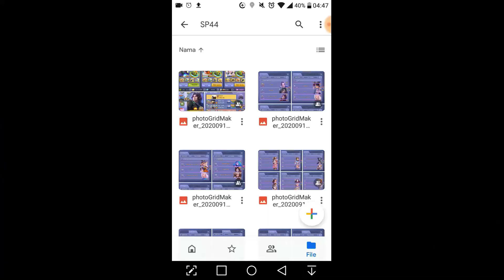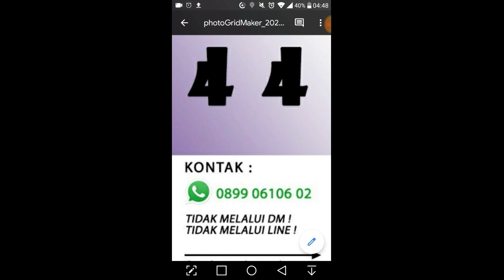DAPAT ARCHANGEL ASLAN, TAPI EKSPRESI GUANYA BIASA AJAH WKWK.... LINE LET'S GET RICH INDONESIA 💗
• JUAL BELI AKUN GET RICH, HUBUNGI WA : 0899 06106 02.

Terima kasih ya sudah menonton video ini. 😘

★ JOKI NAMBAH DIAMOND, HUBUNGI LINE : @ASD2296Y.

★ SPEK MY PC
Intel(R) Core(TM) i7 4790 CPU @ 3.60GHz (8M Cache, 3,4 Ghz boost 3.90 GHz, Haswell Series).
Memory DDR3 2 x 8 Gb PC12800.
Harddisk SSD 500GB.
Harddisk 2 TB 3,5" SATA.
Optical Drive LG DVDRW SATA 24x.
VGA Zotac nVidia GTX 1050 2GB DDR5.
Power Supply PSU ANDYSON 500 Watt.
Casing Mid Tower, Thermaltake Commander MS-I Snow Edition.
Keyboard Mouse, Elephant Dragon War Gaming Combo Sencaic Keyboard Mouse.

★ PERALATAN LAINNYA
OBS (Open Broadcaster Software) sebagai alat perekam dan juga Live Streaming.
BlueStack sebagai Emulator Android.
Wondershare Filmora 9 sebagai alat edit edit video (Crack Version).
Mic HP LG K10 POWER atau K10 2017 : replace suara rekaman video.
Cam Logitech B525.
Mic BM-800 TAFFWARE digunakan pada saat Live Streaming.
ISP MyRepublic Paket Gamers 150Mbps (SpeedTest : 94Mbps), kecepatan download upload 1:1, Rp.600,000/bulan.